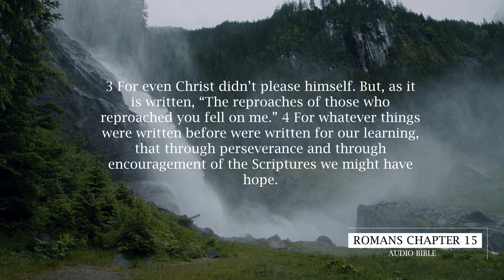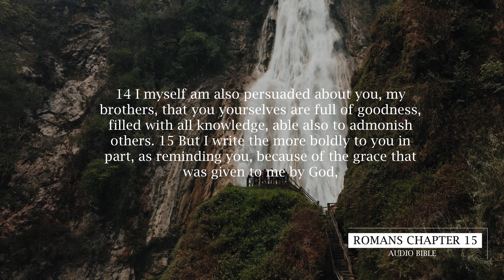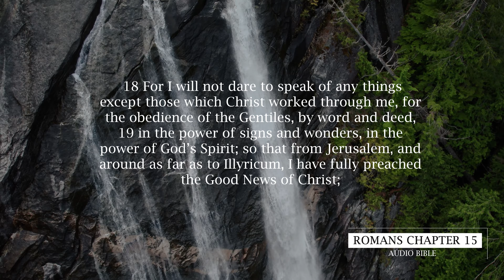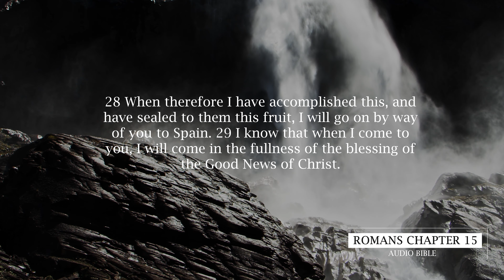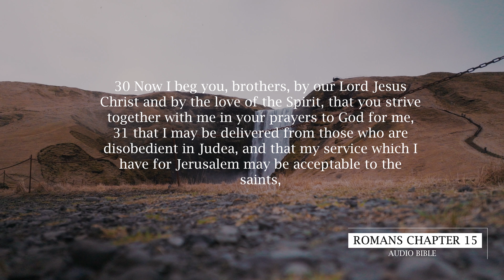Romans Chapter 15 Audio Bible With Text - Set to Soothing Music & Beautiful 4k Video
Romans Chapter 15 Audio Bible With Text - Set to Soothing Music & Beautiful 4k Video - Chapter Marks Included - Audio Bible Reading with a calming voice.

My name is Matt and I dabble with Voiceovers for various Christian Ministries. I wanted to make some Audio Bible tracks for my wife and kids and decided to start sharing them online. My plan is to start with the New Testament Epistles and expand from there.

Would you like me to provide voiceover work for your ministry?